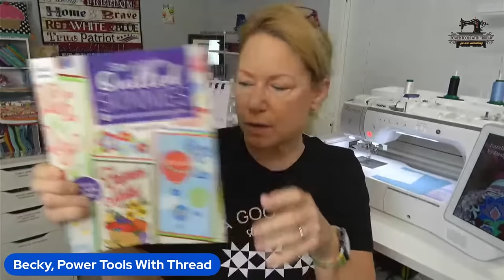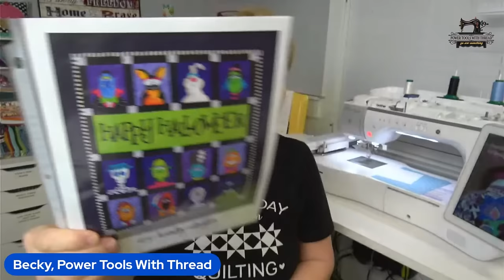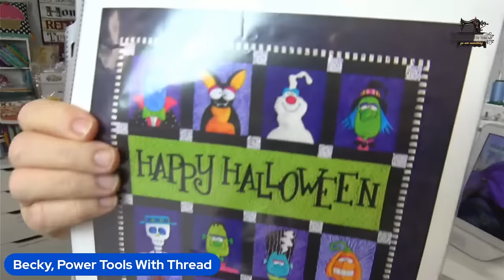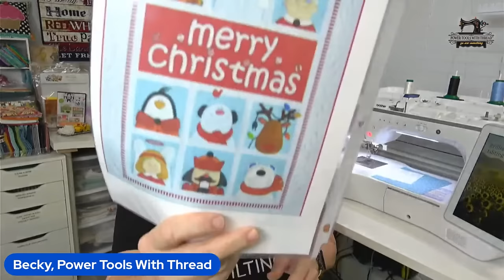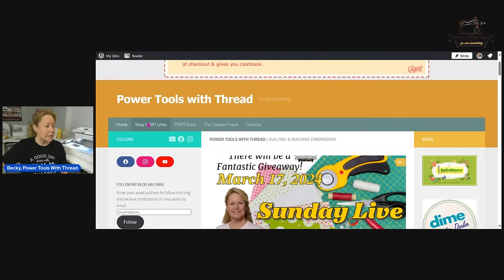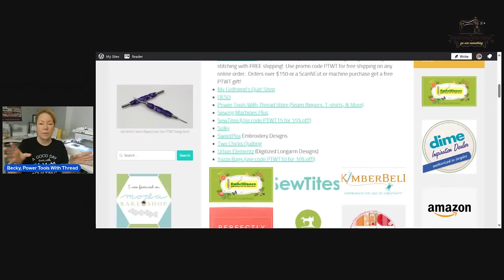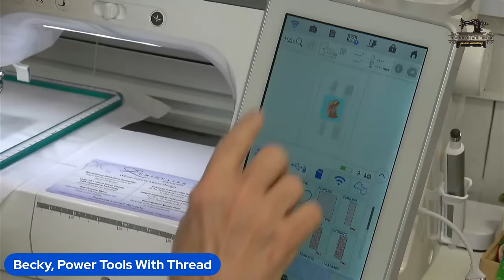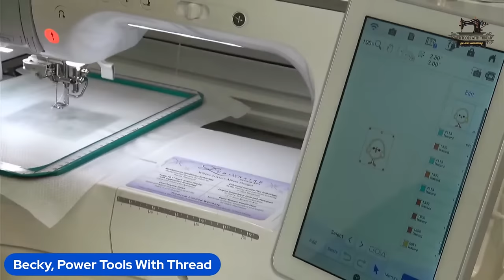The Stitchuation Room, 21 Mar 24 7am CT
ALTERNATIVE PATTERN!